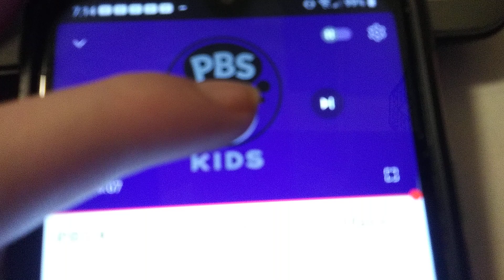July 1, 2023